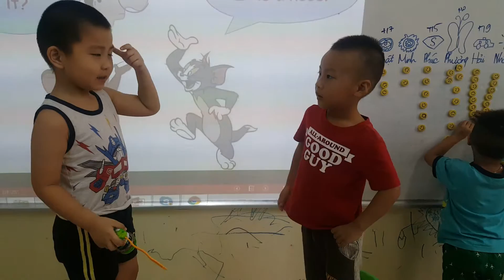Conversation - Nhật Minh ft Vĩnh Phúc - Do9 - Ms Jenny - Tomokid